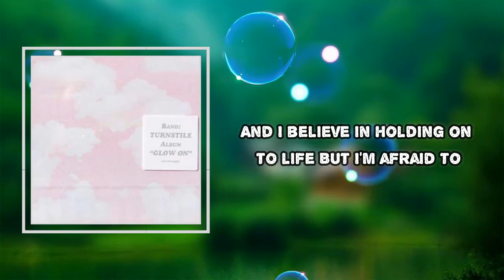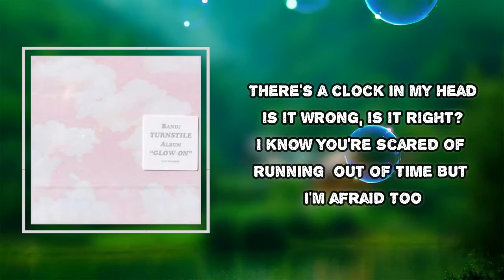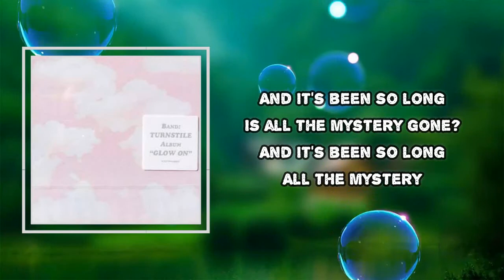Turnstile - MYSTERY (Lyrics)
MYSTERY  Lyrics:

Things are going to my head
Are you going in a rut?
And I believe in holding onto love
But I'm afraid to
And it's been so long
That's all the mystery gone
All the mystery
All the mystery
There's a clock in my head
I know you're scared of running out of time